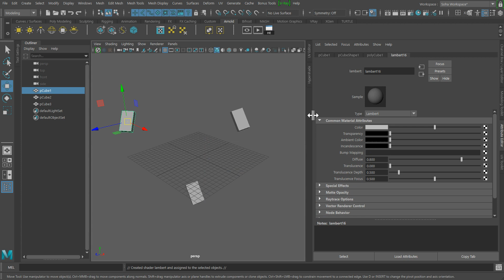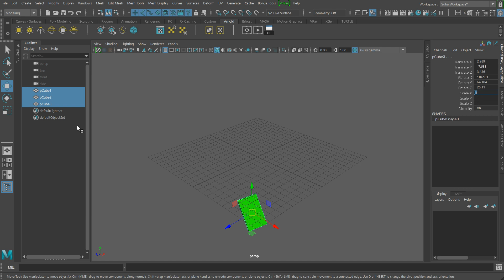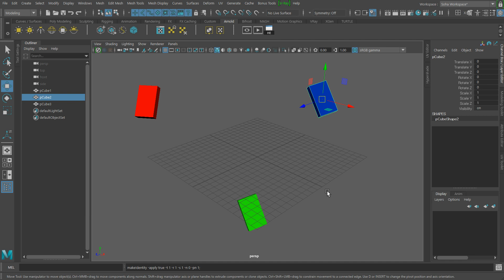회전된 오브젝트들을 정렬하는 법 How to align rotated objects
위치값과 회전값이 서로 다른 오브젝트들을 간단하게 정렬하는 방법에 대한 영상입니다.